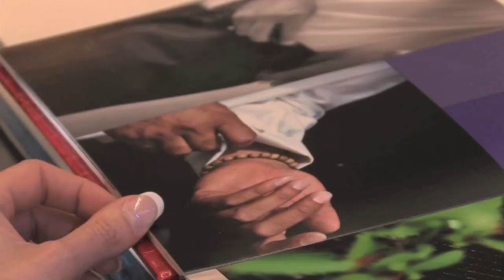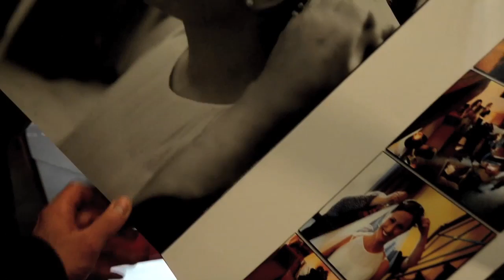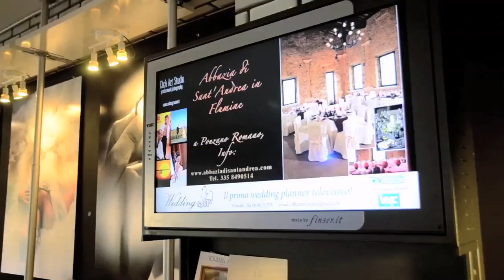wedding spot you - puntata 2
Wedding spot you è un format mirato a cogliere emozioni ed interessi delle giovani coppie che si avvicinano al matrimonio. Inoltre fornisce informazioni inerenti a tutte le strutture dedite al loro giorno più bello ( fotografi, catering, atelier, bomboniere, cantanti, ville, etc.), le quali si possono trovare all'interno dei monitor pubblicitari ospitati da CLICK ART STUDIO, PEPE CATERING, ADRIANA STAND, CANESTRI AUTONOLEGGI ed ATELIER CASTELLO ERREDE .